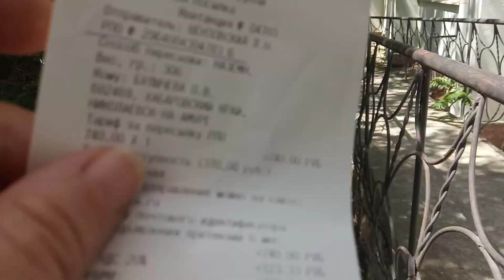Крым без отдыхающих.Я в шоке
Пустые пляжи-грустная картина.